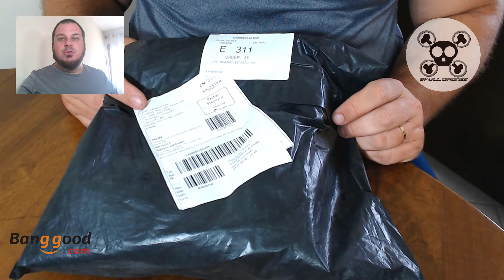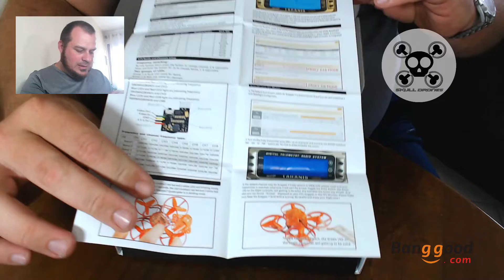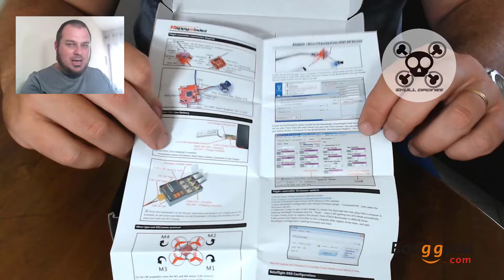MELHOR Drone TINY WHOOP do MERCADO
Tem dúvida??? Deixe seu comentário ou acesse as mídias sociais.

** Peça por Priority Line, Brazil Direct ou ePacket e receba em 20 dias úteis**

Melhores Drones DJI na Loja Skull Drones com entrega garantida Magazine Luiza, em até 12x sem juros e COM NOTA FISCAL: